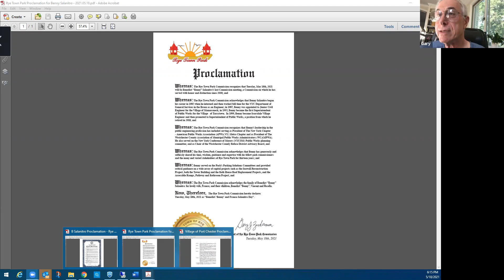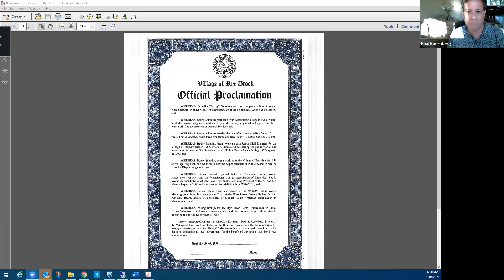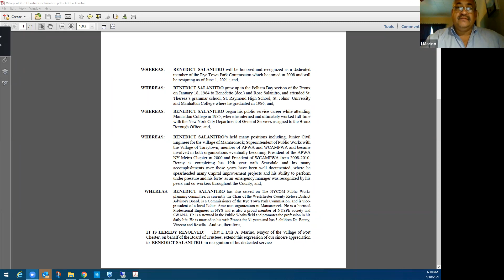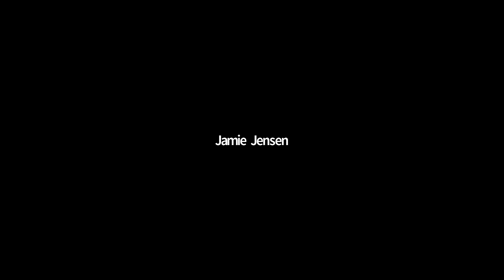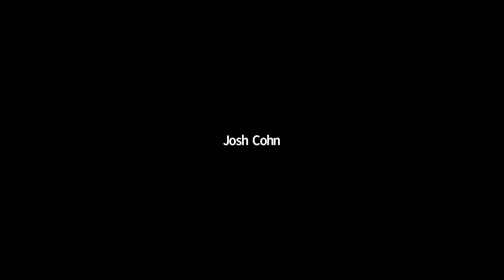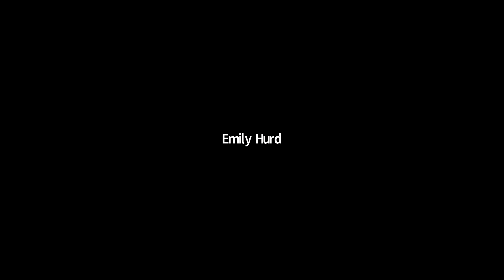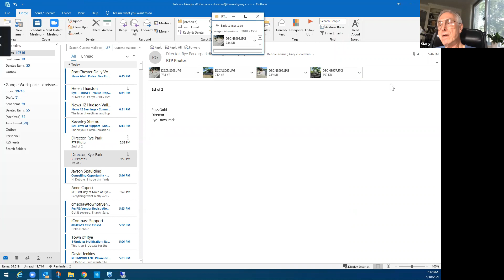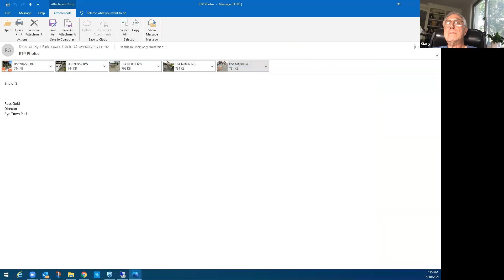Rye Town Park Commission Meeting - May 18, 2021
1  Pledge of Allegiance

 2  Roll Call

 3  Adoption of Minutes

    3.1.  April 20, 2021 On a Motion by Commissioner Cohn, Seconded by Commissioner , the minutes of the April 20, 2021 meeting were adopted.

 4  PROCLAMATIONS

    4.1.  Proclamations in Honor of Retiring Commissioner Benedict "Benny" Salanitro Many commissioners spoke to wish Commissioner Salanitro a farewell.

 5  Public Comment on Non Agenda Items

 6  Items of Business

    6.1.  Resolution&#160;Recognizing&#160;June&#160;as LGBTQ+ Pride Month at Rye Town Park&#160;

    6.2.  Approval of Art Project Proposed by PRYDE On a Motion by Commissioner Marino, Seconded by Commissioner Rosenberg, the art program was approved.

    6.3.  Discussion and Possible Resolution to Enter into a Contract with MTS of 135 Lafayette Avenue, White Plains, NY 10603 to Repair the Southeast quadrant of the Rye Town Park Parking Lot at a Cost of $9,5...

    6.4.  Resolution to Approve Change Orders # 5 to the Reconstruction of the Rye Town Park Beach Ramps and Path&#160;

    6.5.  Resolution to Approve Change Orders # 7-8 to the Reconstruction of the Rye Town Park Beach Ramps and Path&#160;

    6.6.  Management Report

    6.7.  Discussion Regarding Scheduling the Annual Community Conversation Possible dates: Saturday, September 11 Saturday, September 18 This item was not discussed.

 7  Adjourn

      UPCOMING MEETINGS MONTHLY MEETING: June 15, 2021 MONTHLY MEETING: July 20, 2021